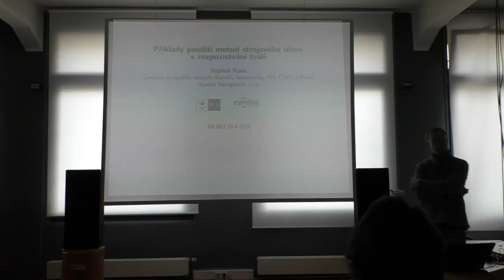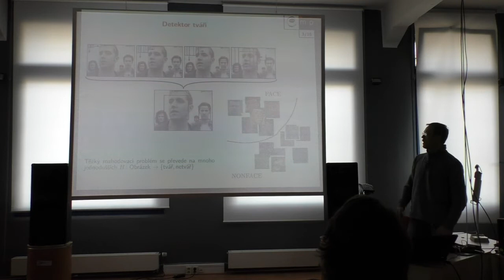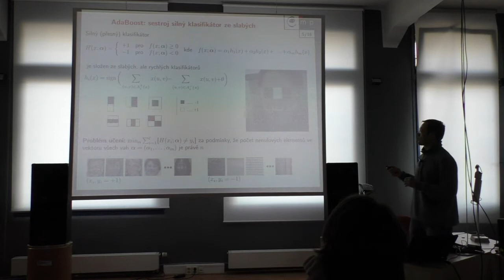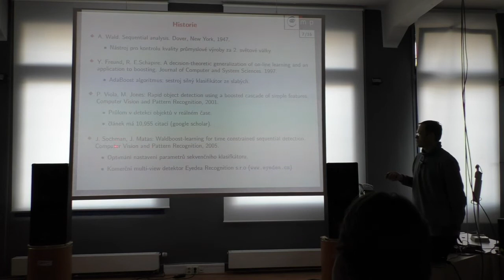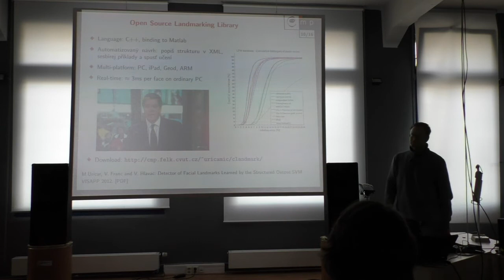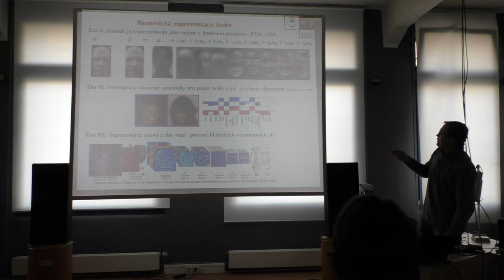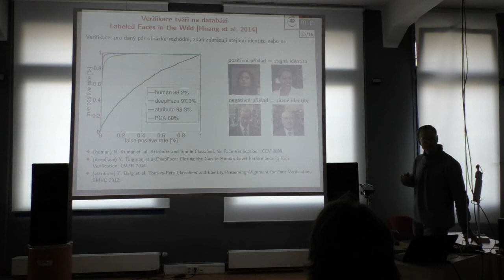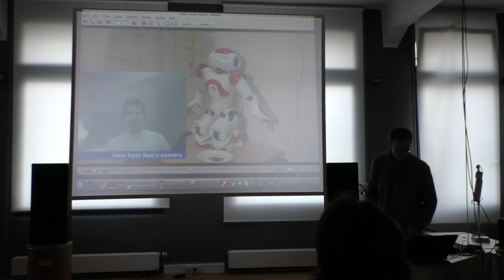MLMU.cz - Vojtěch Franc - Použití metod strojového učení pro rozpoznávání tváří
15th Machine Learning Meetup - April 29th 2015 at Paralelní Polis
15. Machine Learning Meetup - 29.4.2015 v Paralelní Polis

Talk / Přednáška: Použití metod strojového učení pro rozpoznávání tváří (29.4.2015)
Speaker / Prezentující: Vojtěch Franc
Location / Místo: Paralelní Polis, Praha

V prezentaci ukážeme příklady některých úloh z rozpoznávání tváří a jejich řešení pomocí metod strojového učení. Konkrétně promluvíme o detekci tváří, verifikaci identit, odhadu věku a dalších.

Dále děkujeme za podporu organizaci Upsilon Pi Epsilon (z ČVUT v Praze).